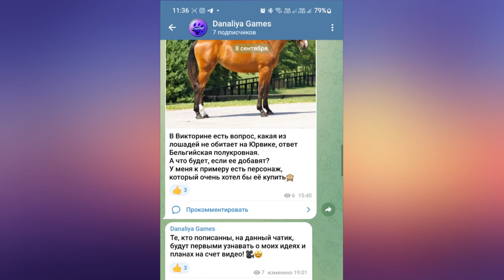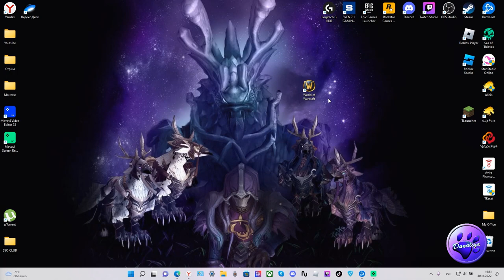Получила Дракона Скверны - Feldrake Mount Campaign | World of Warcraft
За Твич Дропс получила редкого дракона, от которого веет ностальгией♥